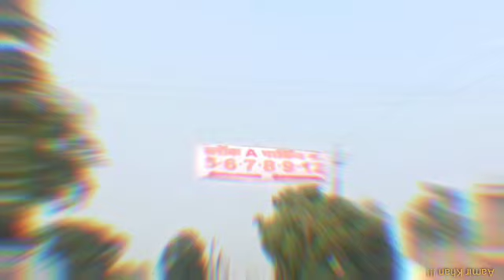tabligh UPI SE PAYMENT SE MAT KARNA IJTEMA 2023 PART 06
VLOG BY :- JOURNALIST AAMIR KHAN !!!
ABOUT VLOG :- UPI SE PAYMENT MAT KARNA INTERNET SAHI NAHI CHAL RAHA HAI
The first ijtema was organised in 1949 at Masjid  Shakoor Khan in Bhopal's old walled city.After the event grew, the venue was changed to TAJ-UL-MAASAJID . Since 2005 because of the heavy crowd the venue has been shifted to Ghasipura, 11 km from Bhopal.
AALAMI TABLIGI IJTIMA BHOPAL DATE :- 08,09,10,11 DEC 2023 !!!